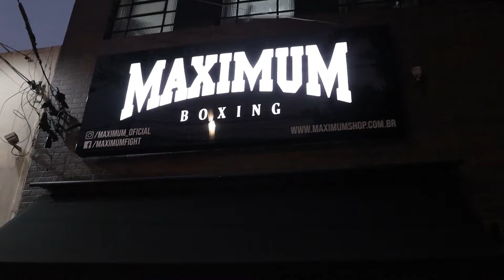LOW KICK NA PERNA DE TRÁS DA BASE - CURSO DE MUAY THAI E DEFESA PESSOAL - AULA 26